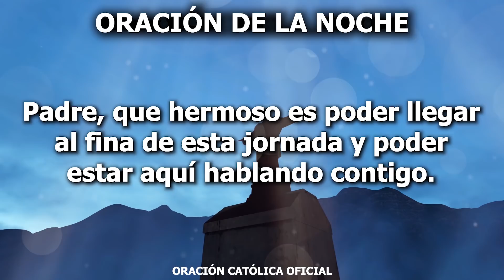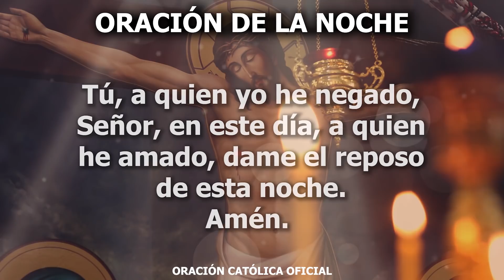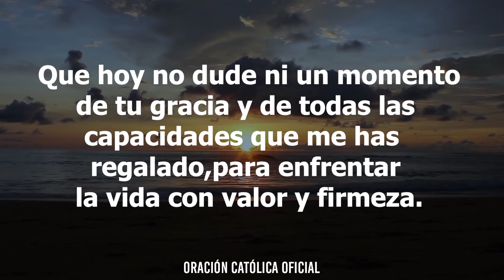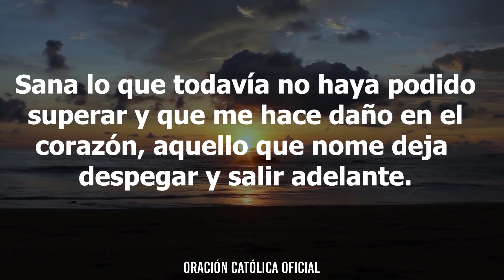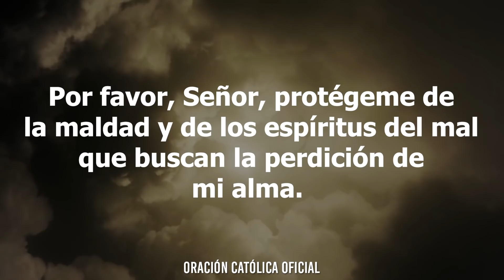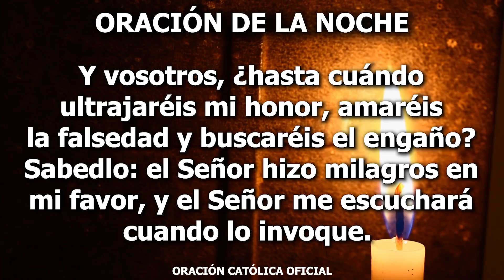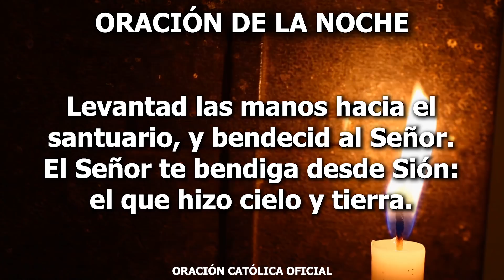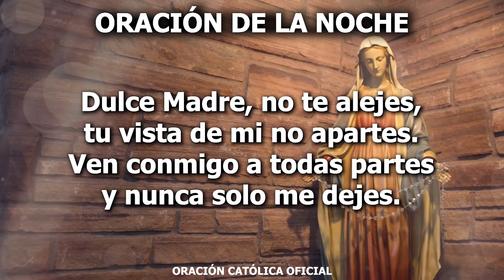Oración de la Noche de Hoy Sábado 09 de Mayo de 2020| Oración Católica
Señor, hazme capaz de reconocer mis errores para poder corregirlos y con ellos no dañar a ninguno de los que amo. Muchas veces, no he podido comprender las situaciones que me suceden y no he reaccionado con la sabiduría que se necesita, pero si estás en mi vida y me llenas de Ti, seguro que lo puedo lograr.